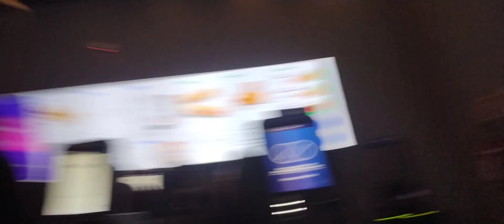HOLA 😀 | (vlog epico)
Hola 😀 no ser que poner aca ssjjsjs

Espero disfrutez el video mi pa 🤑

gente si les gustó el video plis siganme en mis otras redes sociales que están aquí abajito me apoyarían muchísimo los quiero mucho espero que estén bien en salud y en todo y recuerden que son la inspiración de que yo esté aquí.

XD